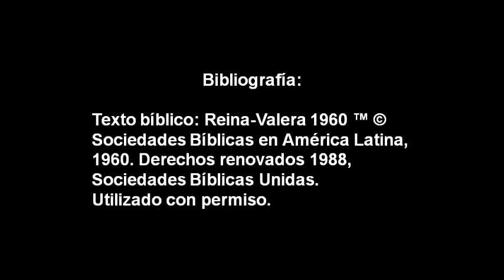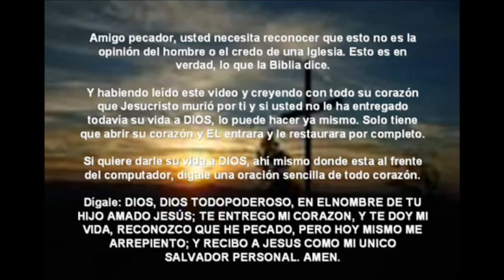¿Cuál Fue El Testimonio De Los Apóstoles?